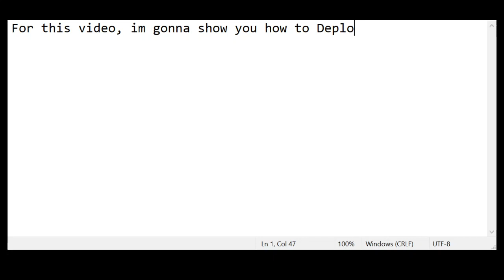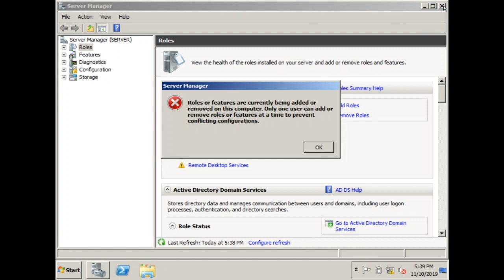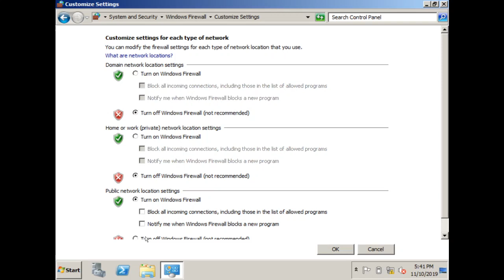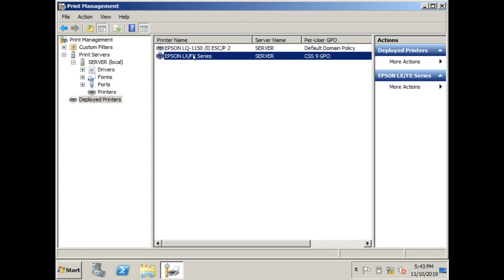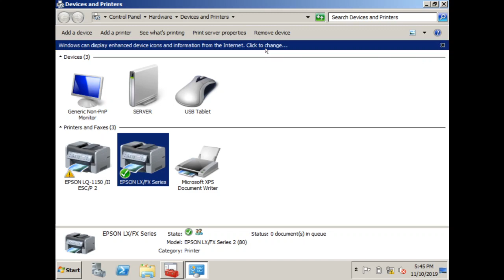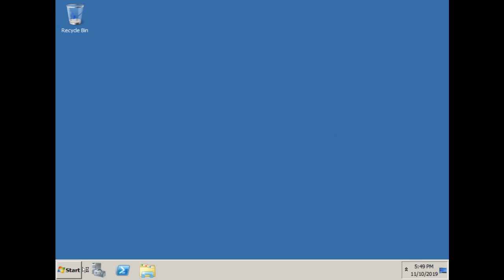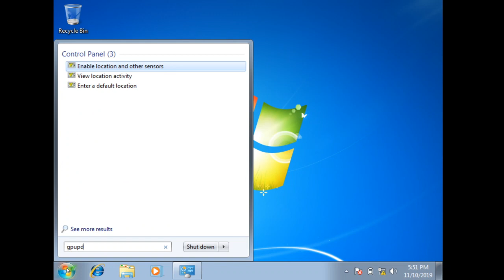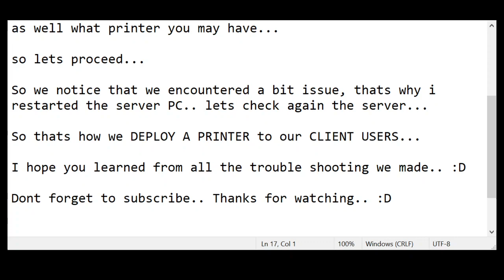7 DEPLOYING PRINTER TO CLIENT USERS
A step by step guide on how to DEPLOY  an installed printer to the CLIENT USERS... It includes troubleshooting applied when encountered issues...